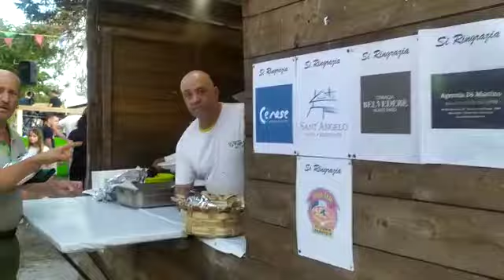Festa della polpetta a Santa Maria del Castello a Vico Equense